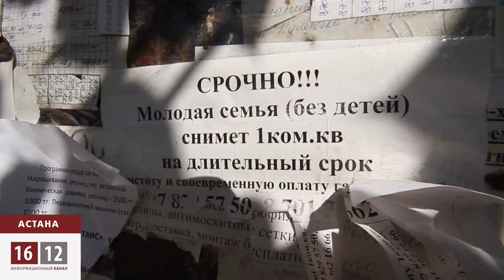Жильё в Астане - проблема №1 для простого народа. / 1612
В этом году столица по ценам на жилплощадь впервые обогнала Алматы. Средняя стоимость квадратного метра благоустроенного жилья стоит больше 2000 долларов. Дорожает и аренда. Официально в очереди на жильё в Астане стоят 26,5 тысяч человек. И больше 100 тысяч - за земельными участками. Так, на самом деле, выглядит картина в столице, которую, с легкой руки его архитектора, любят везде преподносить, как футуристический город.